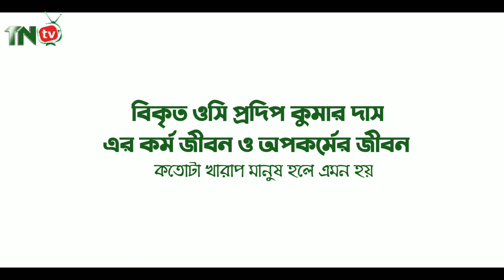ওসি প্রদীপের, অপকর্মের সকল ফাসি,ওসি প্রদীপ গ্রেফতার, OC Pradeep arrested, Thakurgaon News Tv